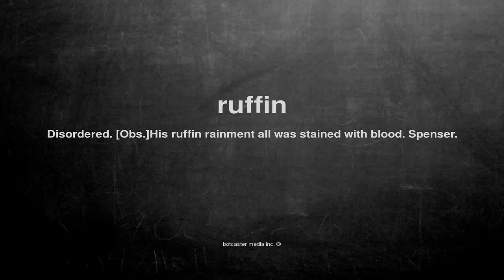What does ruffin mean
What does ruffin mean in English?